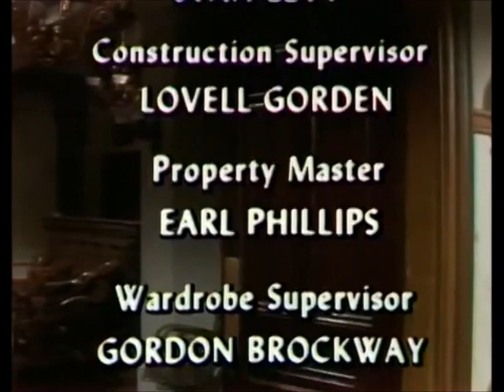The Andersonville Trial (1970) William Shatner, Cameron Mitchell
Dramatization of the 1865 war-crimes trial of Henry Wirz, commandant of the notorious Confederate POW camp at Andersonville, Georgia.